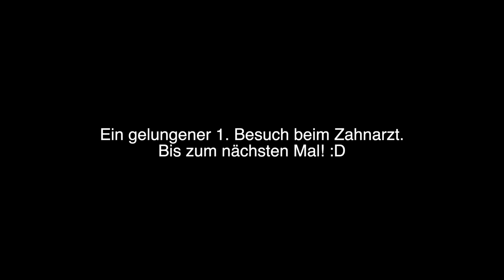Babys 1. Mal beim Zahnarzt 😁 Eingewöhnung & Zahnreinigung in der Praxis! Mamiseelen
Ich fahre mit 4 Kindern zum Zahnarzt. Es gibt die 1. Eingewöhnung und eine Zahnreinigung in der Praxis. Viel Spaß beim neuen VLOG :D

Impressum:
Nancy Barop

Inhaltlich Verantwortliche gem. §55II RStV:
Nancy Barop

Dieses Video enthält unbezahlte Markennennung und/oder -erkennung.

xoxo Nancy